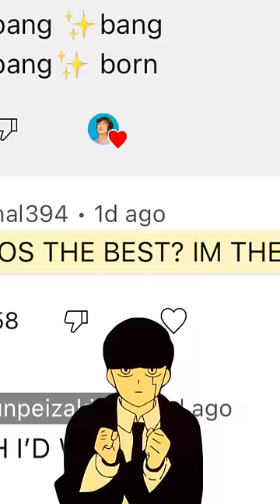Remixing my Comments 😂 BLING BANG BANG BOURN 🤣